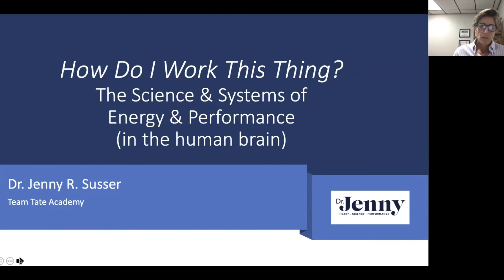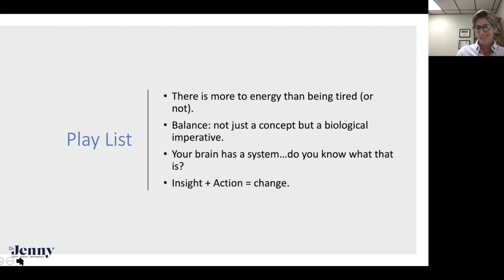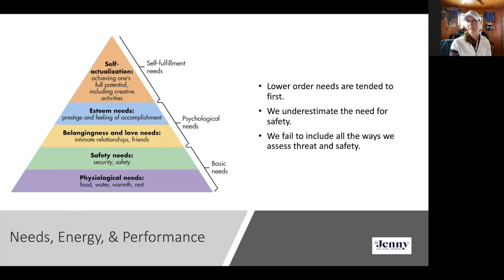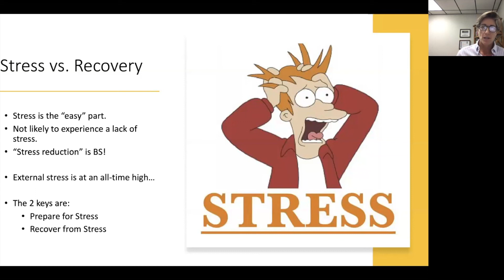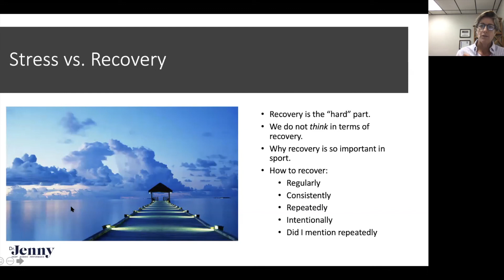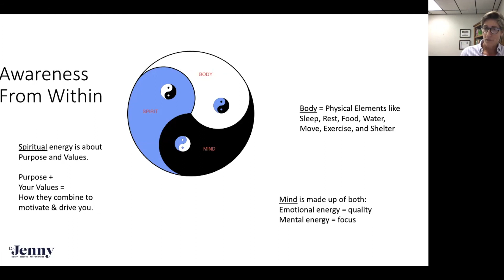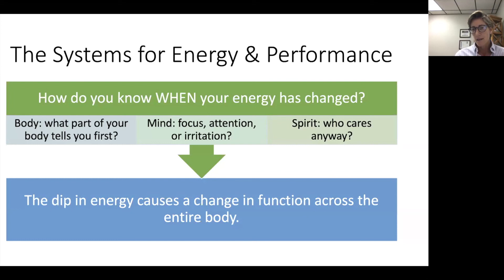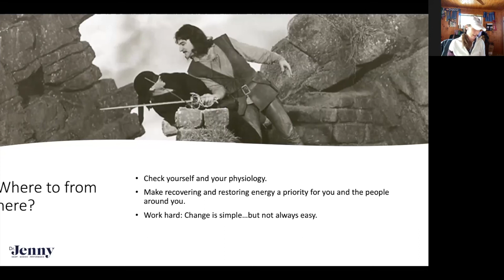JJ & Dr. Jenny Susser "How Do I Work This Thing?"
A Special Feature From Team Tate Academy
JJ is joined by Dr. Jenny Susser for an incredible talk called "How do I work this thing? The science and systems of energy and performance in the human brain."

It's a longer talk but WELL worth your time!

Enjoy and let us know if you are interested in participating in a LIVE Q&A follow up with Dr. Jenny!